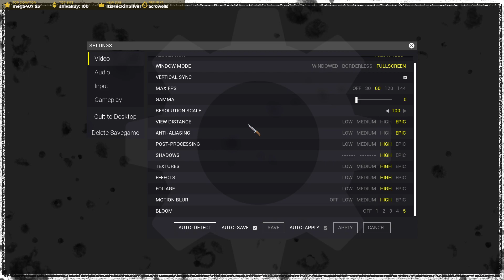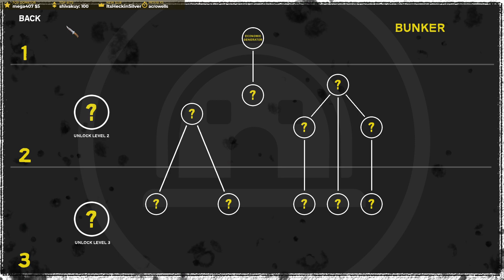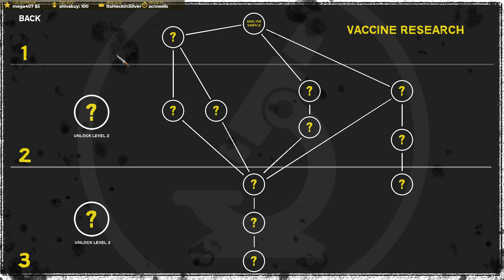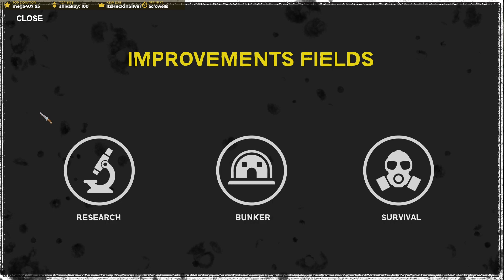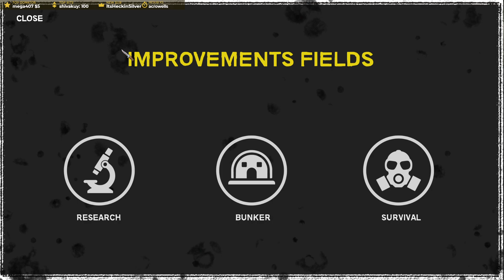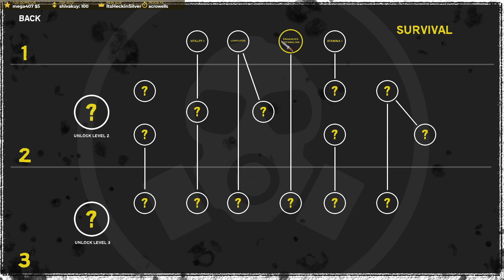Invasion 2037 Part 4 - ALIEN APOCALYPSE SURVIVAL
Invasion 2037 - Become a survival scientist in a savage post-apocalyptic world where aliens have the control of the world and find a cure, manage your shelter and fight to survive

• Epic Store Creator Code: ZumaUK

~Zuma